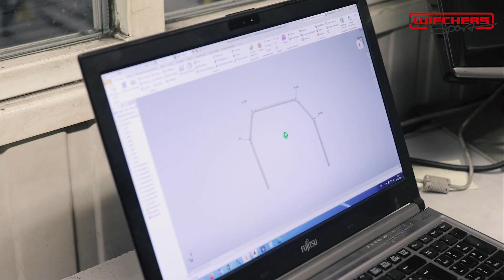Wiechers Sport - Imagefilm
Mit diesem knackigen Video möchten wir euch einen kleinen Einblick hinter die Kulissen von Wiechers Sport gewähren.